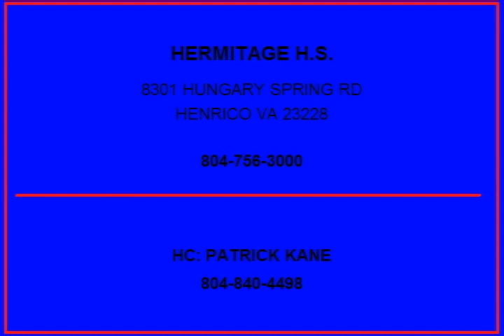Derrick Green Hermitage High School Football Highlights 2012